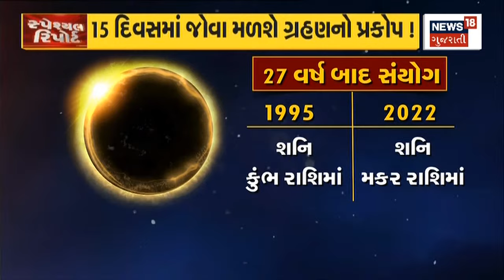Rain News | Bangladesh માં વાવાઝોડાનો કહેર | Gujarat News | News18 Gujarati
Rain News | Cyclone Kahar in Bangladesh.

Rain News | Bangladesh માં વાવાઝોડાનો કહેર.